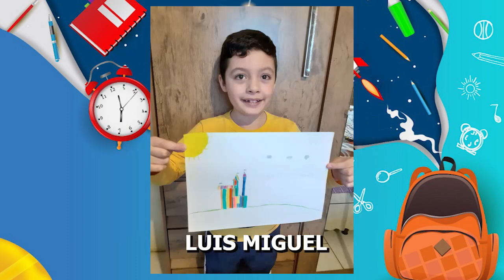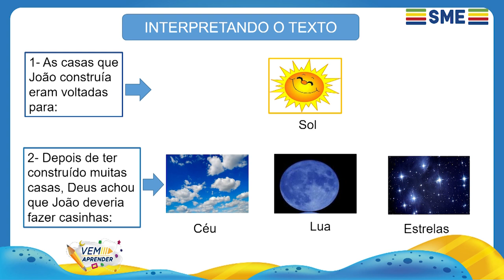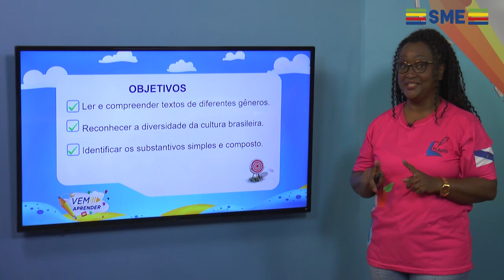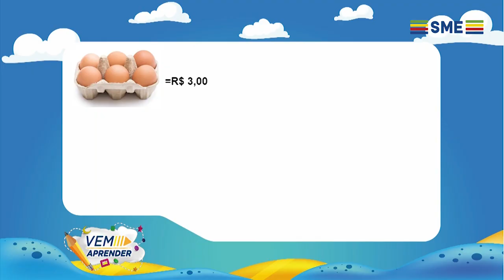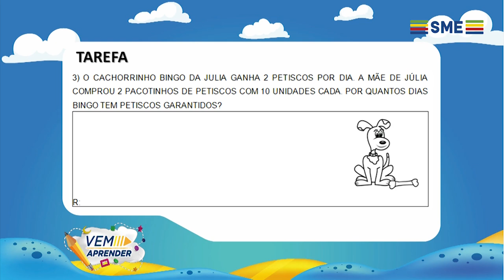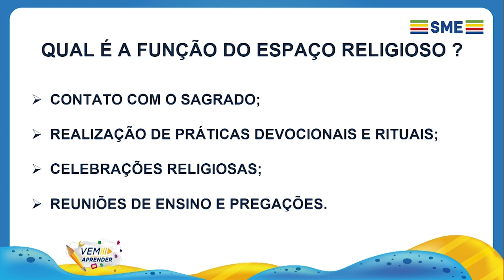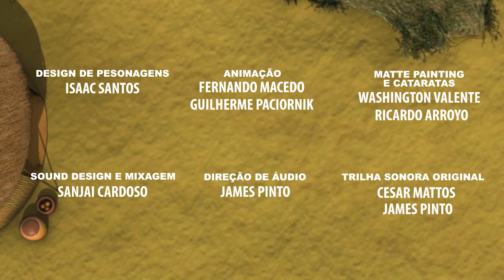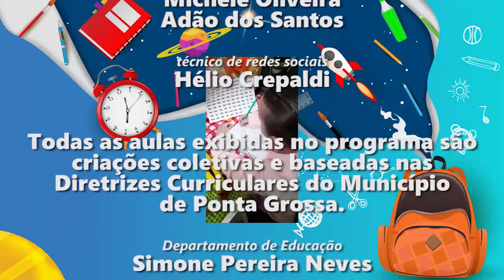EP 88 VEM APRENDER 2 E 3